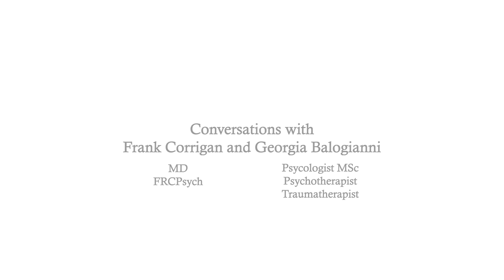DBR - The Recovery with Trauma Therapy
Frank Corrigan and Georgia Balogianni
Conversations at PsycholoZin